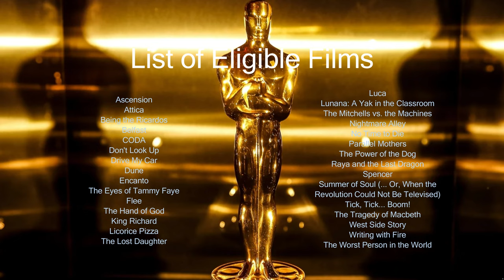My Personal Oscars Lineup: 2021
Keep in My this is just the films that we're nominated in special categories, I was do a the Big 8, plus 2 other categories (1 of them is a Best Ensemble), and these are all in MY OPINION.

List of Eligible Films:
Ascension
Attica
Being the Ricardos
Belfast
CODA
Dune
Encanto
The Eyes of Tammy Faye
Flee
The Hand of God
King Richard
Licorice Pizza
The Lost Daughter
Luca
Lunana: A Yak in the Classroom
The Mitchells vs. the Machines
Nightmare Alley
No Time to Die
Parallel Mothers
Spencer
Summer of Soul (... Or, When the Revolution Could Not Be Televised)
The Tragedy of Macbeth
West Side Story
Writing with Fire
The Worst Person in the World

Best Supporting Actress:
Kirsten Dunst - The Power of the Dog
Aunjanue Ellis - King Richard - WINNER
Kathryn Hunter - The Tragedy of Macbeth
Tōko Miura - Drive My Car
Léa Seydoux - No Time to Die

Best Supporting Actor:
Anders Danielsen Lie - The Worst Person in the World - WINNER
Robin de Jesús - Tick, Tick... Boom!
Ciarán Hinds - Belfast
Troy Kotsur - CODA
Rami Malek - No Time to Die

Best Actress:
Alana Haim - Licorice Pizza
Emilia Jones - CODA
Jennifer Lawrence - Don't Look Up
Renate Reinsve - The Worst Person in the World
Kristen Stewart - Spencer - WINNER

Best Actor:
Daniel Craig - No Time to Die - WINNER
Benedict Cumberbatch - The Power of the Dog
Leonardo DiCaprio - Don't Look Up
Hidetoshi Nishijima - Drive My Car
Denzel Washington - The Tragedy of Macbeth

Best Director:
Ryusuke Hamaguchi - Drive My Car
Denis Villeneuve - Dune
Reinaldo Marcus Green - King Richard
Cary Joji Fukunaga - No Time to Die - WINNER
Pablo Larraín - Spencer

Best Original Screenplay:
Encanto - Charise Castro Smith, Jared Bush, Byron Howard, Jason Hand, Nancy Kruse, & Lin-Manuel Miranda
King Richard - Zach Baylin - WINNER
Licorice Pizza - Paul Thomas Anderson
Spencer - Steven Knight
The Worst Person in the World - Eskil Vogt & Joachim Trier

Best Adapted Screenplay:
CODA - Sian Heder
Drive My Car - Ryusuke Hamaguchi & Takamasa Oe - WINNER
Dune - Jon Spaihts, Denis Villeneuve, & Eric Roth
No Time to Die - Neal Purvis, Robert Wade, Cary Joji Fukunaga, & Phoebe Waller-Bridge
The Power of the Dog - Jane Campion

Best Ensemble:
Encanto
King Richard
No Time to Die - WINNER

Best Animated, or Documentary, or International Feature:
Drive My Car - Ryusuke Hamaguchi - WINNER
Flee - Jonas Poher Rasmussen
Lunana: A Yak in the Classroom - Pawo Choyning Dorji
Raya and the Last Dragon - Don Hall & Carlos López Estrada
The Worst Person in the World - Joachim Trier

Best Picture:
CODA - Philippe Rousselet, Fabrice Gianfermi, Jerôme Seydoux, & Patrick Wachsberger
Drive My Car - Teruhisa Yamamoto
Dune - Mary Parent, Denis Villeneuve, Cale Boyter, & Joe Caracciolo Jr.
King Richard - Tim White, Trevor White, & Will Smith
Licorice Pizza - Sara Murphy, Adam Somner, & Paul Thomas Anderson
No Time to Die - Michael G. Wilson & Barbara Broccoli - WINNER
The Power of the Dog - Jane Campion, Tanya Seghatchian, Emile Sherman, Iain Canning, & Roger Frappier
Spencer - Juan de Dios Larraín, Jonas Dornbach, Paul Webster, Pablo Larraín, Janine Jackowski, & Maren Ade
The Tragedy of Macbeth - Joel Coen, Frances McDormand, & Robert Graf
The Worst Person in the World - Andrea Berentsen Ottmar & Thomas Robsahm